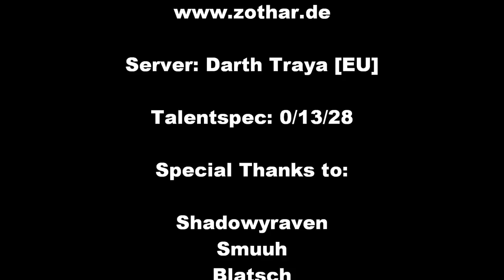The Ultimate Warzone Failz by Cadisma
Server: Darth Traya [EU]
Guild: Zothar